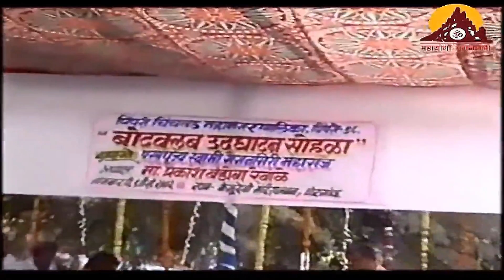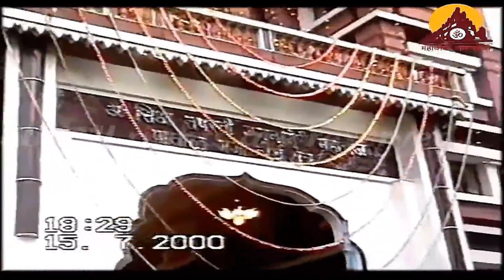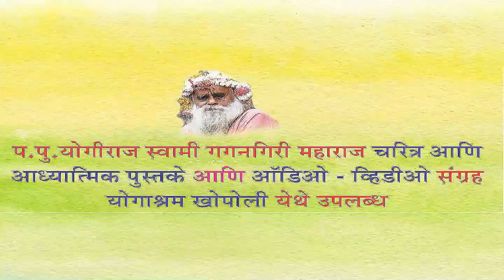gagangiri maharaj sandesh